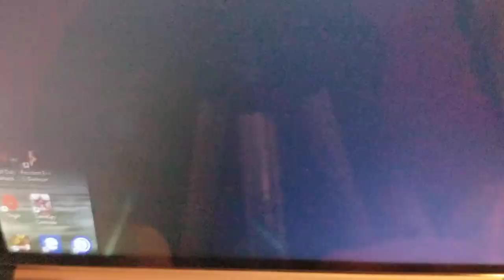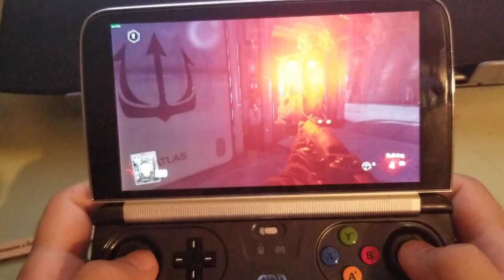GPD Win 2 Call of Duty Advanced Warfare 2 Exo Zombies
Advanced warfare 2 Exo zombies, this game would have had a higher frame rate and better performance had the game allowed me to set it to the Fullscreen setting.
THIS GAME IS NOT SPLITSCREEN ON PC.